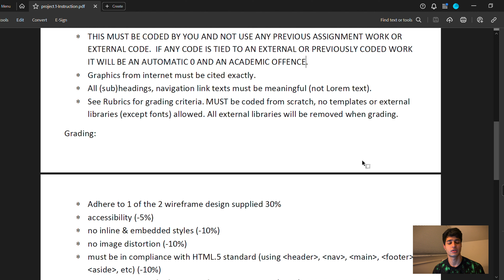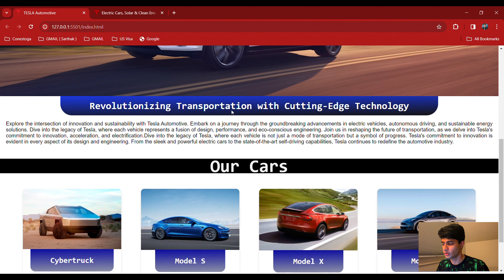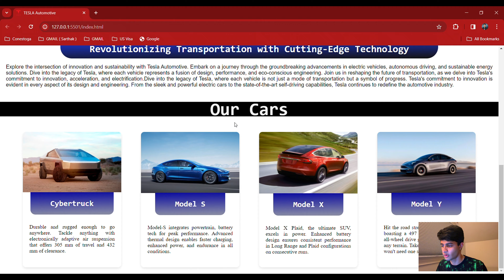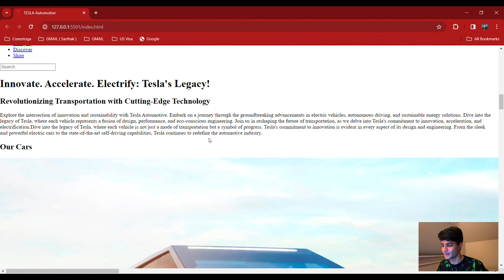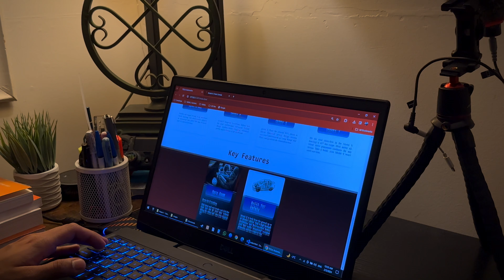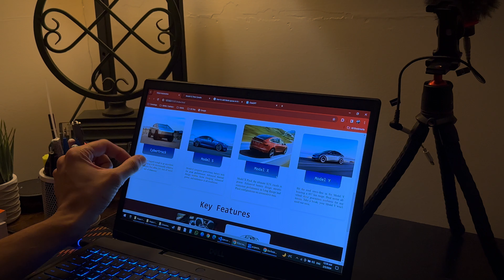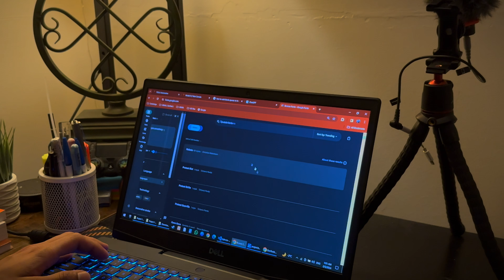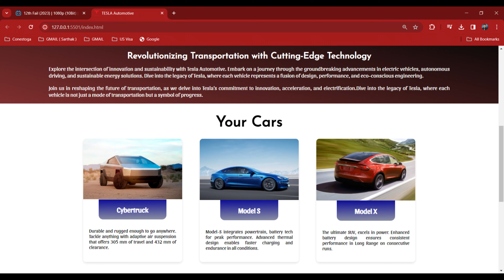Creating my assignment | Website using only HTML and CSS | Tesla's Website | Conestoga College 🇨🇦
In this video, I am going to create my college assignment! Using just HTML and CSS, I'll be customizing Tesla's website based on personal configurations and following the provided wireframe by the professor. 🇨🇦